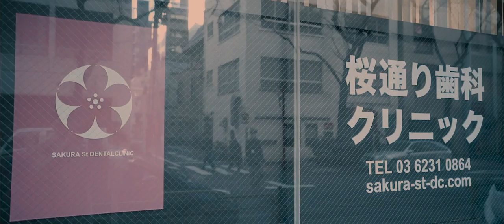Seelenwandrung#3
顎が折れて悪くなった噛み合わせを調整してパフォーマンス向上する為歯医者に行ってきました。

佐々木憂流迦ファンクラブコミュニティ